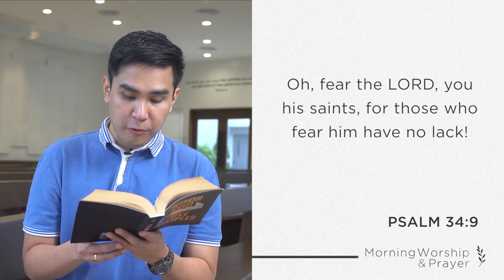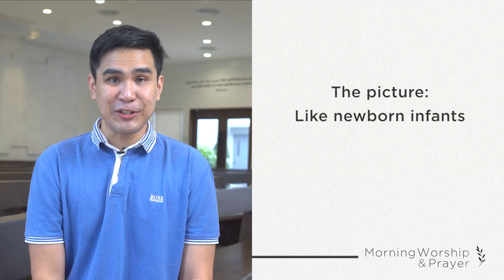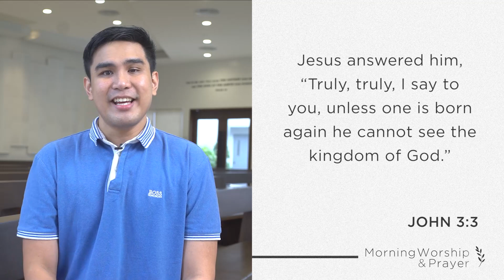1 Peter (Part 8): Pastor Dave Estrera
Because of what Christ did for us and the identity we have in Him, we can turn away from hate and evil, and instead long for the truth in God’s word.